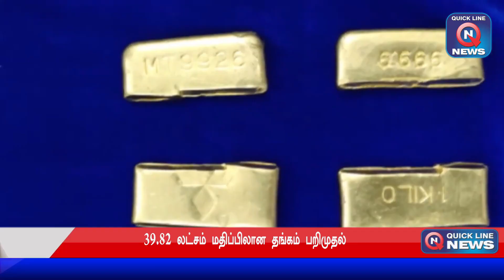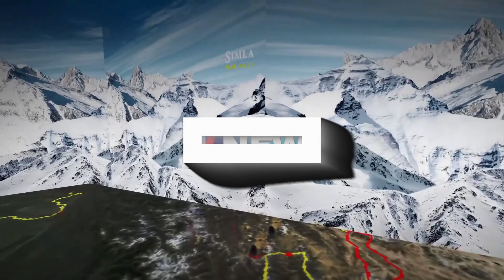🔴Today Headlines Tamil News TN Election | ELECTION BREAKING | MKStalin | EPS | QLN NEWS